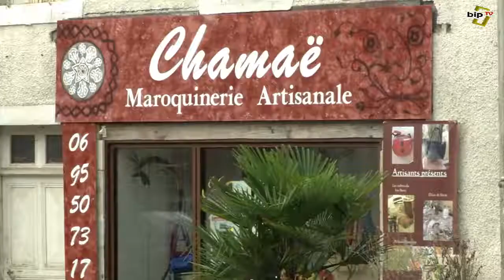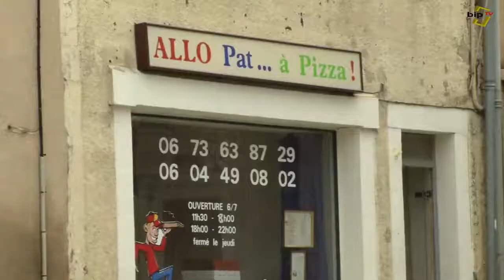Reportage de bip-tv à Neuvy Saint Sépulchre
Neuvy Saint Sépulchre et ses nouveaux commerçants